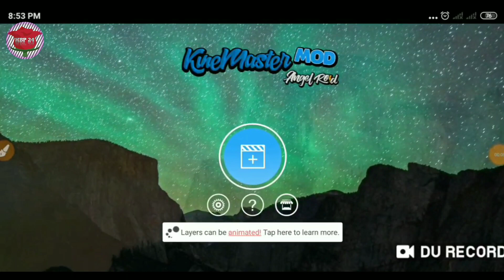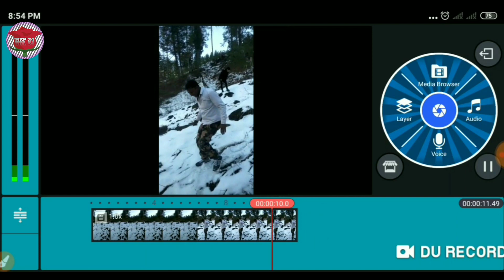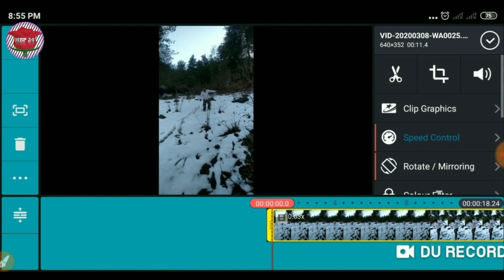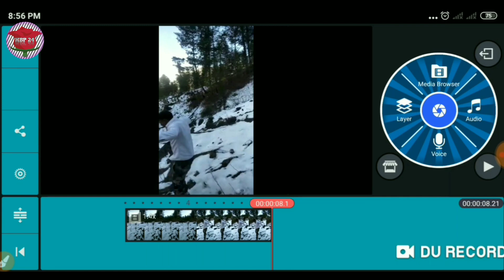Video ko speed kasari change garne | Kinemaster ma video ko speed kasari change garne | HBP 24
In this video, i shall show you how to make fast and slow speed of any video using kinemaster. Kinemaster is great app for the learner who wants to learn editting of video and be a celebratige. You can change speed of any video and make it suitable as you want. I learnt you step by step for changing speed.

Yo video ma sathiharu lai kunai pani video ko speed change garn shikaiye ko x. Yo video herer tapaile afno video speed change garn saknu hunx. Kinemaster le videi editting garda ek fastm kunai pani video ko speed 1 minute mai change garn sakinx. Kinemaster lai kasaile pani chalaun easy tarikale siki linx.

1. Kinemaster ma video ko speed kasari change garne.
2. Kinemaster ma video ko speed kasari fast wa slow garne
3. Video ko speed kasari change garne.
4. How to change speed of video.
5. How to use kinemaster.
6. How to make fast and slow video speed
7. Video ko speed fast and slow kasari garne.
8. Kinemaster ko use garer video ko speed kasari change garne.

Arko video ko lagi bell icon press garidinu hola.

Thank you fro HBP 24